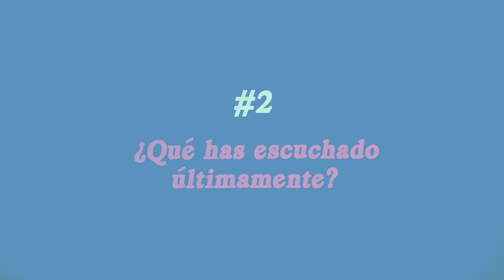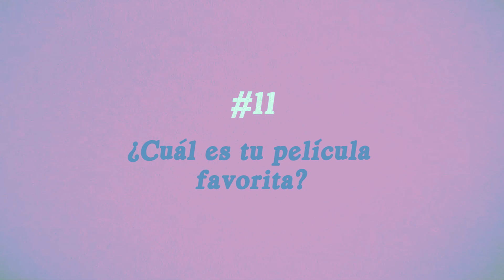Ramona Interviews #1 • Sebastian Gereda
~Músico & skaterboy, entre otras curiosidades. Conoce un poquito más a cerca de Chevy en esta nueva sección de entrevistas.

~Entrevista x @ramona_stuff.

~Una cámara prestadita, una pila de cajitas como trípode y edición by me.